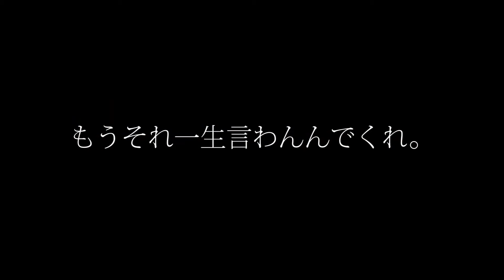レイクレがコラボ撮影中に100万人マウントを取ってきたので喧嘩して友達じゃなくなりました。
レイクレのチャンネルでもコラボさせて頂いたので是非！

2年ぶりライブ開催決定！！！

3月14日、15日
渋谷クラブクアトロにて2DAYS！！

チケットの申し込みが爆発し、
追加公演開催決定！！！

12月22日メジャー2ndアルバム「TRINITY」リリース！

投稿スケジュール▶ 　毎日投稿中!! 20:50